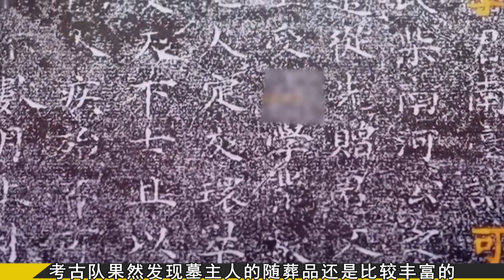湖北考古隊發現一具七星棺材，出現時空錯位，解說七星封印之謎